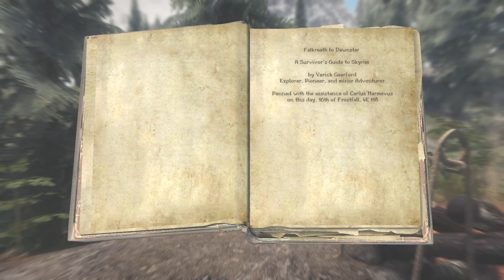Let's Play SkyrimSE - The Phoenix Flavour - EP1: Creepy Crawlies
In this playthrough we will be exploring "The Phoenix Flavour", a compilation of many hundreds of mods that will improve every aspect of the game, from graphics to gameplay. In addition to this, I have installed a selection of my own personal favourite mods.
All mods used are listed below, if you are the creator of any of these mods and would like to be credited please do get in touch. All feedback is welcome!